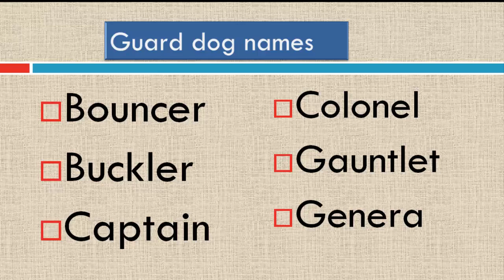Best Guard Dog Names ! Top Guard DOg Name !!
IN This video i will show you Best Guard Dog Names ! Top Guard Dog Name !!
so everybody watch this video and enjoy !!